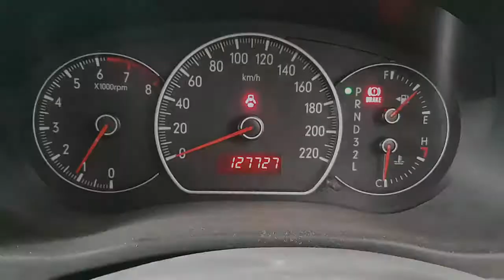WRECKING 2010 SUZUKI SX4 2.0 AUTOMATIC (C25439)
We are currently wrecking this 2010 SUZUKI SX4 2.0 AUTOMATIC (C25439).